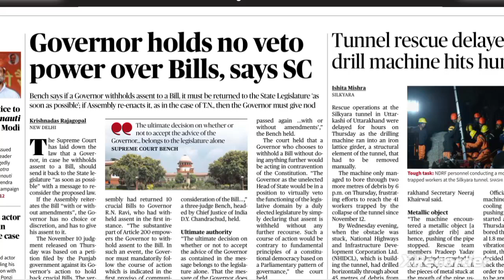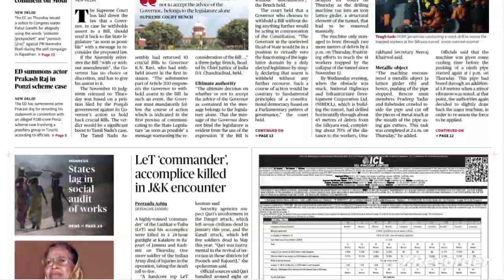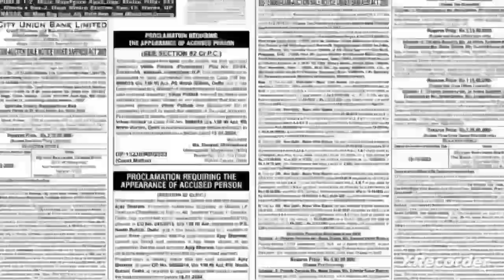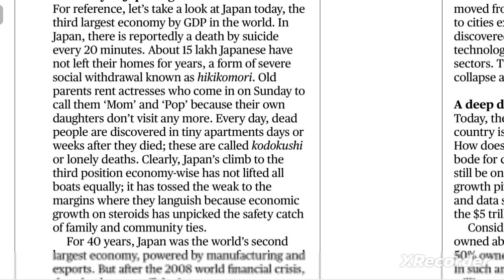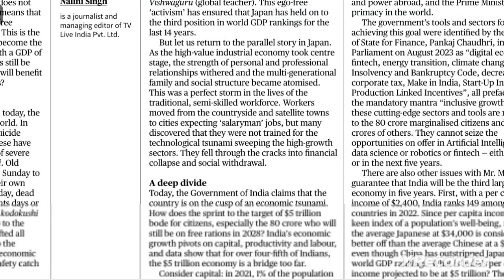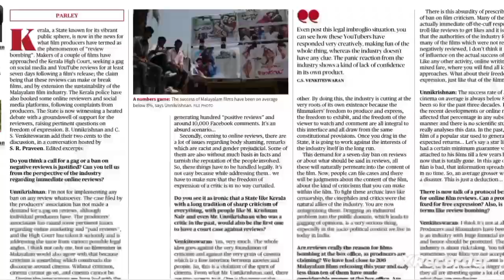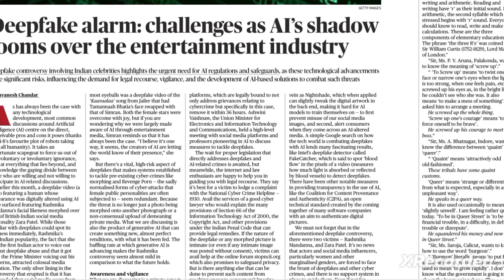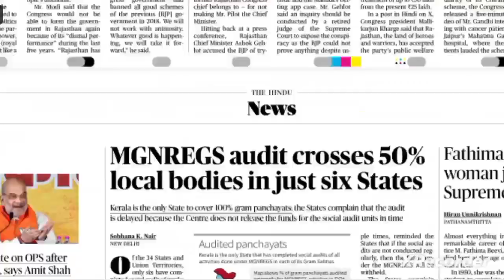The hindu full newspaper analysis24november2023@educationiqq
The hindu full newspaper analysis11november2023@educationiqq
24november 2023 the hindu editorial line by lin explaination in hindi,

 the hindu editorial line by lin explaination in hindi,